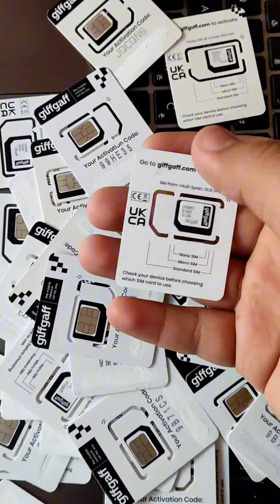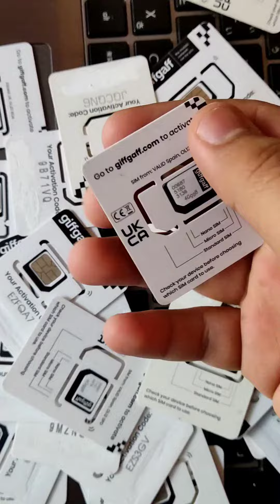How to Purchase Physical UK SIM in Pakistan Step by Step Complete Guide | Golden Offices | Albarizon